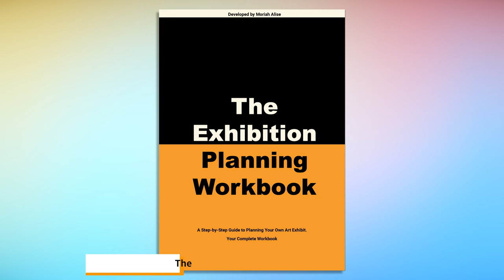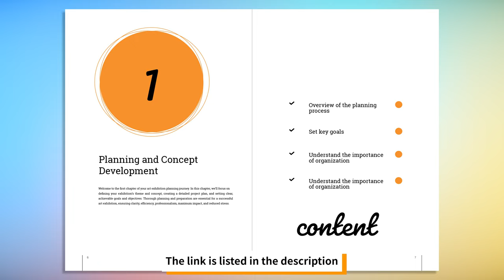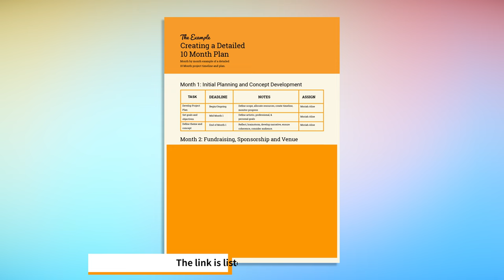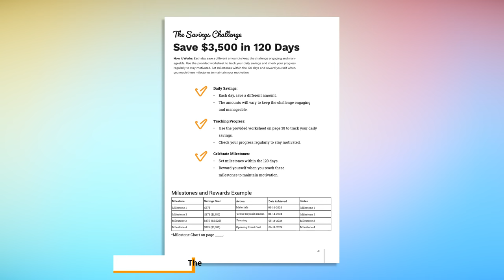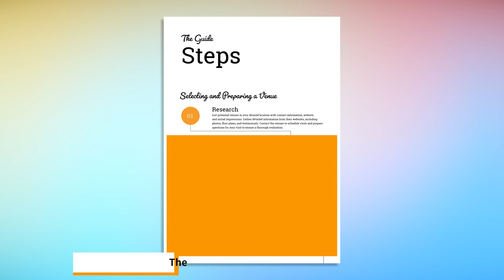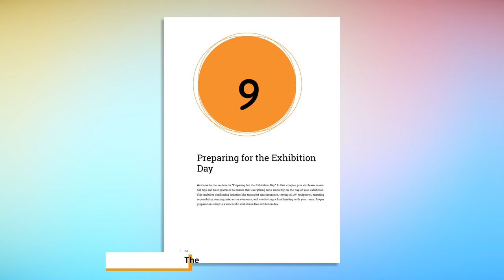Step-by-Step Guide to Organizing a Successful Art Exhibition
Get My Exhibition Planning Workbook!

Join me in this episode of Dear Glory as I share essential tips for artists looking to take control of their careers by planning their own exhibition. From defining your purpose to executing a seamless show, Moriah covers key steps for success. Plus, learn about her Exhibition Planning Workbook and sign up for her free Effective Exhibition Planning webinar on October 16th at 7:00 PM Eastern for deeper insights. Don’t miss out!

Join my FREE Exhibition Planning Webinar!
Date: October 16, 2024 | 7:00-7:30 PM Eastern

Get first access to artwork, exclusive content, and more: [  / moriahalise  ]

Follow Me for More Art Tips & Inspiration
📸 Instagram: [  / moriahalisedearglory  ]